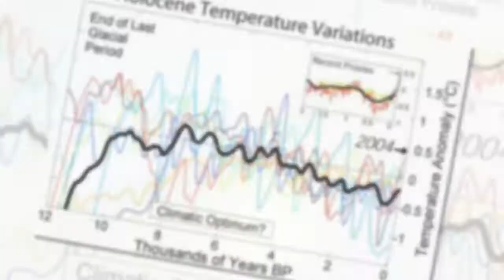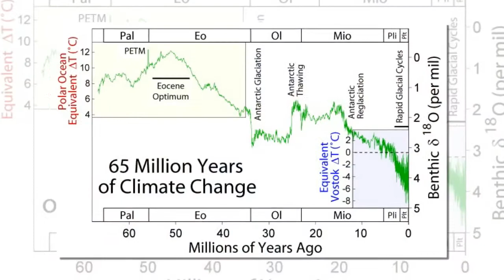Новости политики .Теперь могут и в темноте помёрзнуть — Сатановский о происходящем в Германии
– новости политики.

2 дня назад - В среду, в вечернем эфире «Беларусь 1» появилось новое ток-шоу «Понятная политика плюс»  - 60 минут прямой эфир: